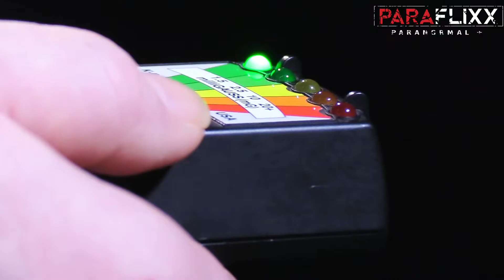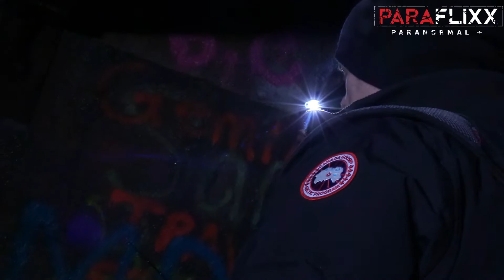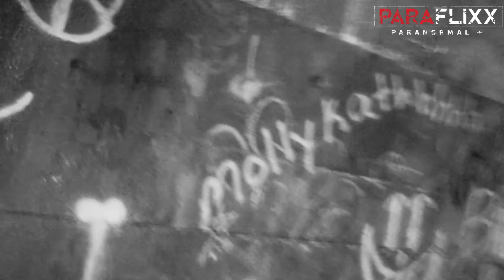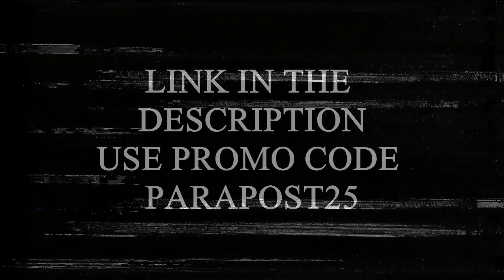BLUE GHOST TUNNEL ORIGINAL SERIES ON PARAFLIXX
The Blue Ghost Tunnel original series on Paraflixx (Merritton Tunnel or Blue mist Tunnel) is boasted to be one of the most haunted places in Canada. It is an abandoned train tunnel and was only used for 39 years. Completed in 1876, the tunnel was converted to occasional use in 1887 and closed completely in 1915. Several grim accidents and events have happened at or near its location which kick-started the legend of the century-old Blue Ghost Tunnel.

A train collision a few hundred feet from the west entrance of the tunnel claimed the lives of two people. Engine Number 4 and Engine Number 975 met in a head-on collision they were traveling about 22 mph when the collision occurred. A 17th-century Lutheran Church cemetery located several hundred feet from the tunnel was flooded to allow construction of the fourth Welland Canal.

Although attempts were made to move the graves an estimated 900 graves still lie beneath the pond today. There were a total of 107 men were killed during the construction of the tunnel and the canal in its surrounding area all of these events have helped build the legend of the Blue Ghost Tunnel.

Download through ios or Android

Thanks to all involved in the making of this video.